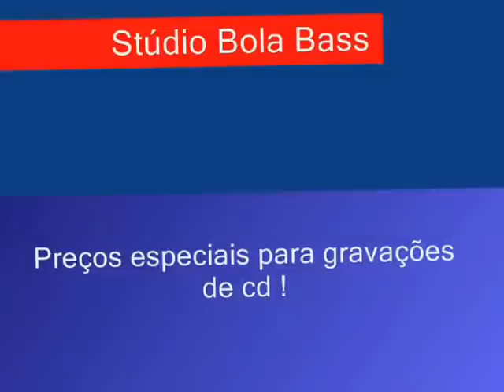Pagode Pra Curtir ( música Amantes do Soweto)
Grupo Pagode Pra Curtir, pagode de primeira aqui no Stúdio Bola Bass!